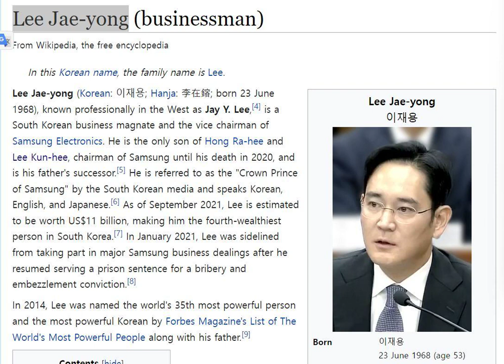Lee Jae yong